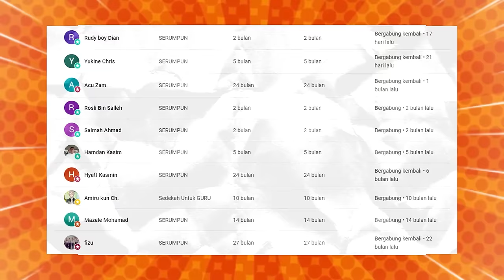TAK SANGKA USTAZ MALAYSIA CAKAP NI.‼ BILA NAK TAU HEBATNYA ORANG INDONESIA.⁈ KAT MALAYSIA TAK DA.⁈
GAES BANTU SUPPORT CHANNEL KITA :

+ @CAKMOJIB TV
+ @KEBUN CAKMOJIB